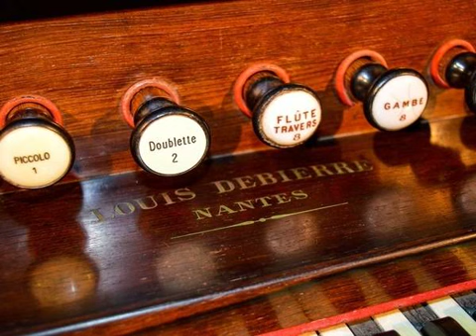Orgue Saint Patern - Charles Wakefield Cadman : "Meditation in D flat"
"Meditation in D flat"
   Compositeur : Charles Wakefield Cadman ( 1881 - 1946 )
   Organiste : Philippe Le Gargean
   Morceau pour l'offertoire des messes du 23 avril 2023
   Église Saint Patern de Vannes (56)
   Orgue Louis Debierre ( 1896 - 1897 )

 Merci à tous ceux qui pourront nous aider dans ce projet.
( Photo : « Inventaire des orgues » ou Ville de Vannes )